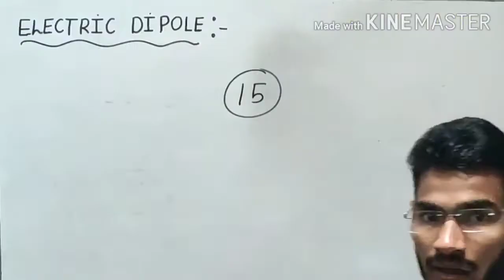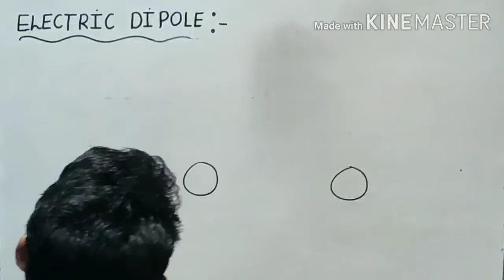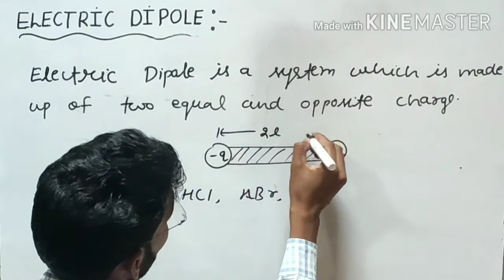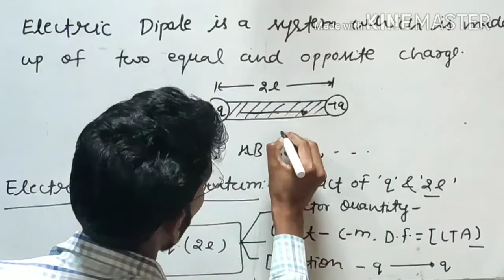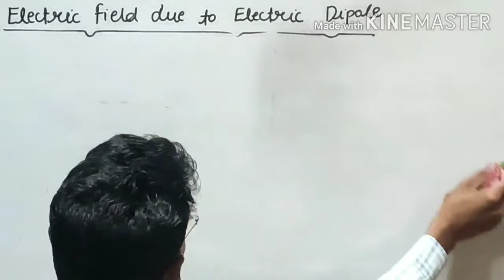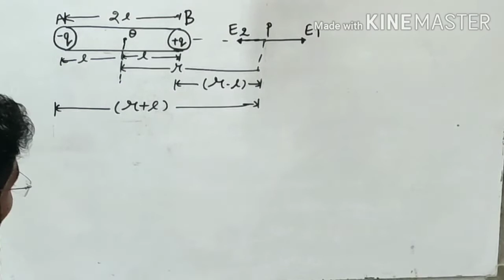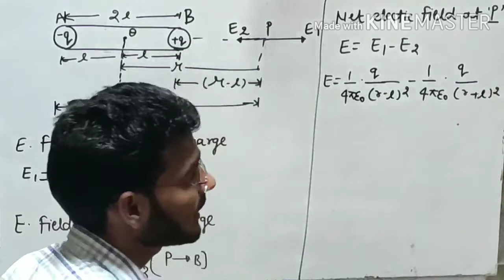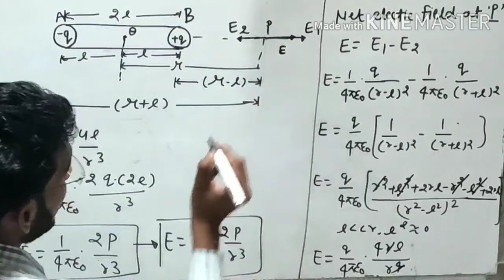Class 12th Physics || Electric Dipole || Electric Field Due to Electric Dipole || IIT JEE MAIN/NEET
Dear Student , In this lecture we discussed about the Electric Dipole and Electric field due to electric Dipole